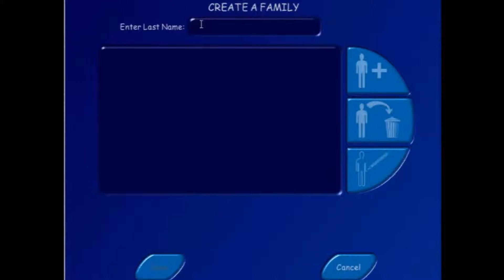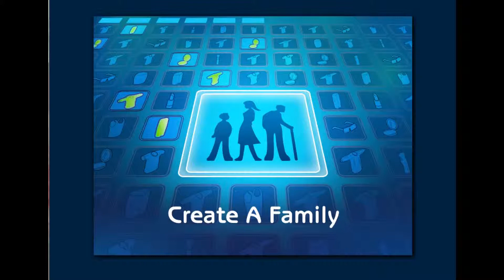Let's Look Back at.. The Sims: Episode 2- The Sims 2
Join us once again as we continue our quest for simness!